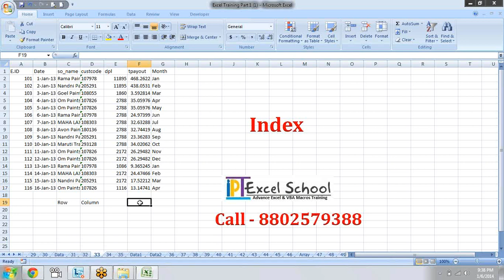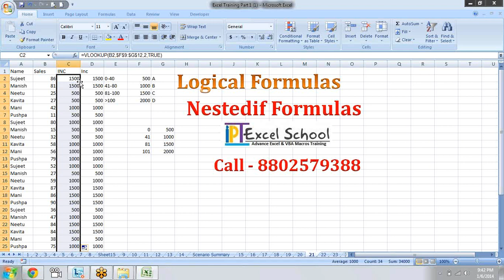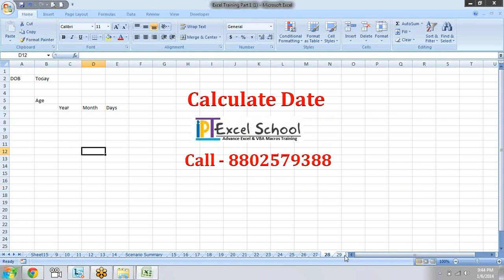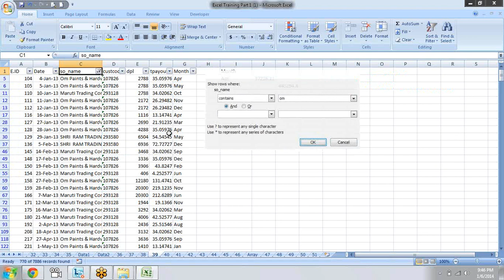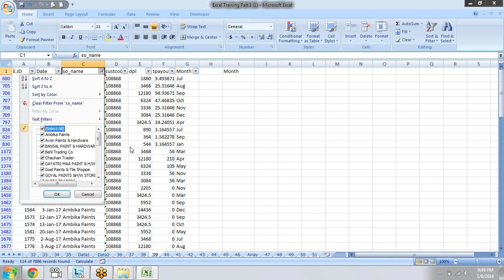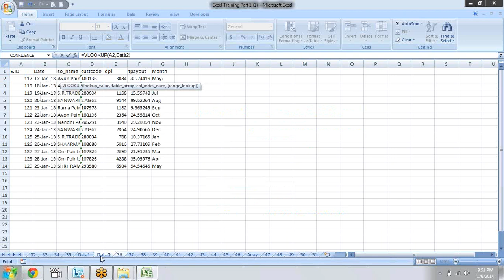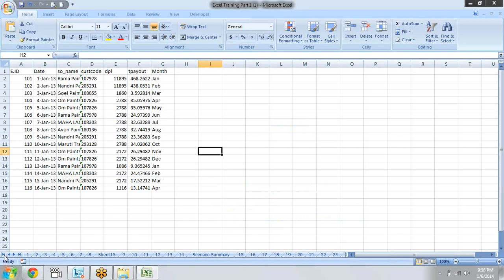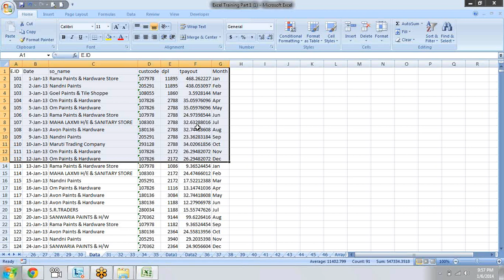Microsoft Excel Formula Training Logical Vlookup and real problems